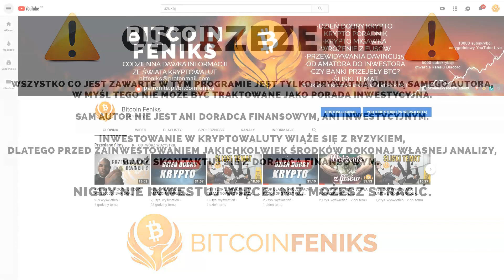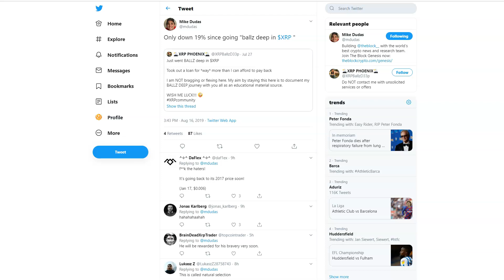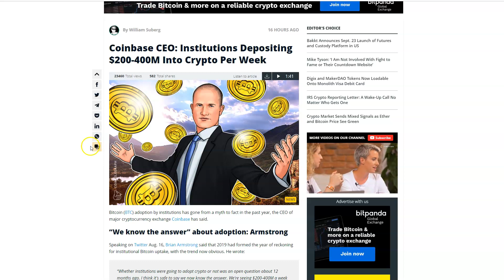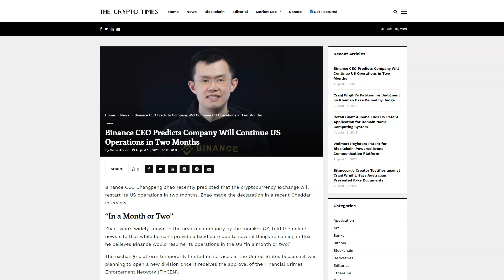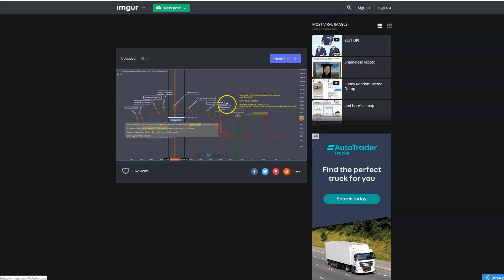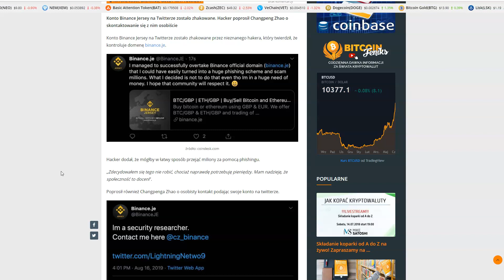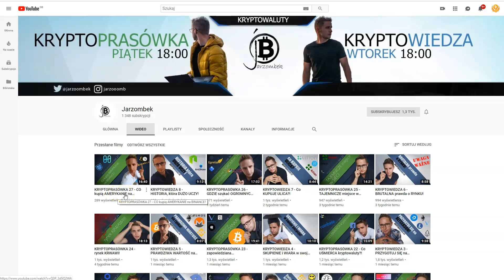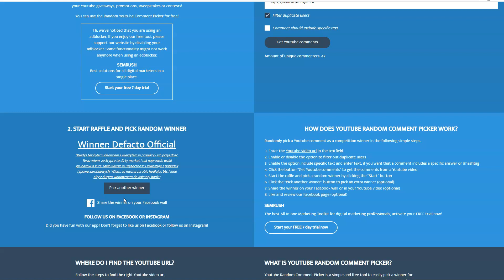DDK COINBASE KUPUJE CUSTODIAN XAPO? BAKKT POTWIERDZONY? BRAVE - MOŻNA ZARABIAĆ W POLSCE?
SPREAKER

PLAYER.FM

ADRESY:

BITCOIN - BTC

1AYddULA4hGu2iuMFiS2tjCZm67G7iYiZT

ETHEREUM - ETH

0xFE671B5AC81c85735d59751866dBFa0F55DCd50e

LITECOIN - LTC

LfTGvLnxAm2EGmJFy5HVu6aaPk3BFREd14